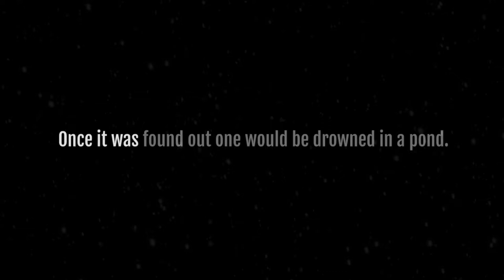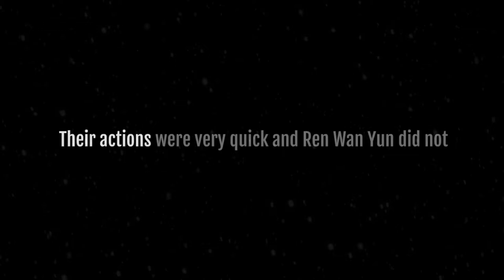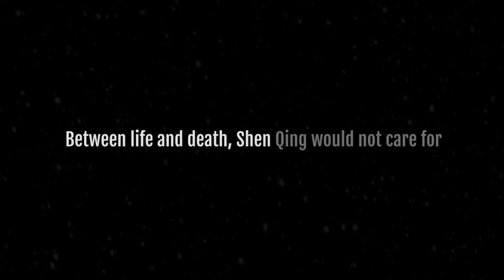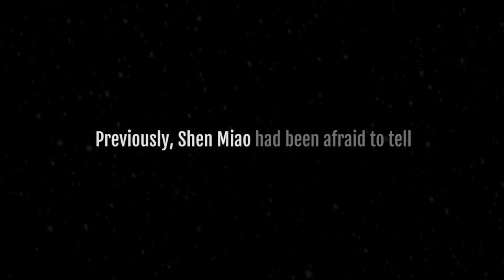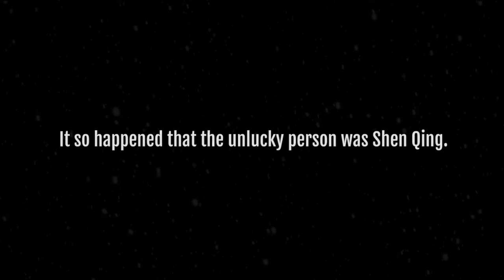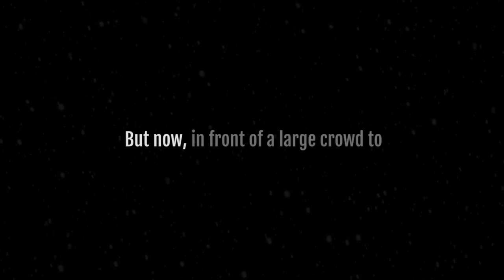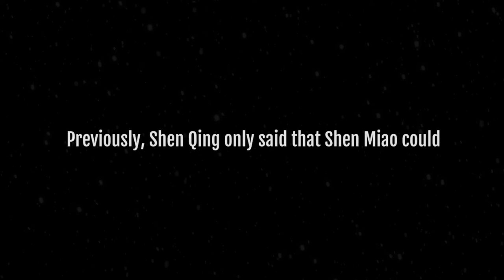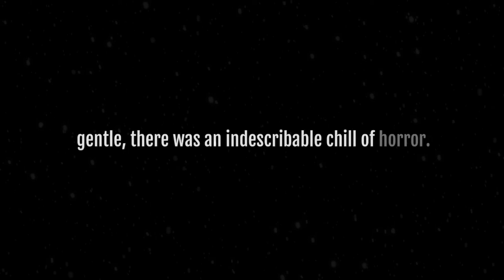The Rebirth of the Malicious Empress of Military Lineage Chapter 79 Part 3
► LN INFORMATION:
Story Part: Chapter
Author(s) : Qian Shan Cha Ke / 千山茶客
Type : Web Novel (CN)
Genre: Historical; Josei; Martial Arts; Mature; Romance
CN Translator: chubbycheeks

★ Editor/Speech to text/Video Editing by Isekai Podcast

☕ Isekai Podcast unofficial motto is Valuing Quality over Quantity despite limited resources. ☕

Your generous donations support the continuation of our release and  improvement of our audiobooks. Donate and suggest the next novel you want us to convert to audiobooks.

► COMMON CREATIVE ATTRIBUTION:

🎵 Track Info:
Title:  Art of Silence - by Uniq

🎵 Track Info:
Title: Now You believe in You - Sky Mubs

🎵 Track Info:
Title: Sky Mubs - When The Shadow Reveals You